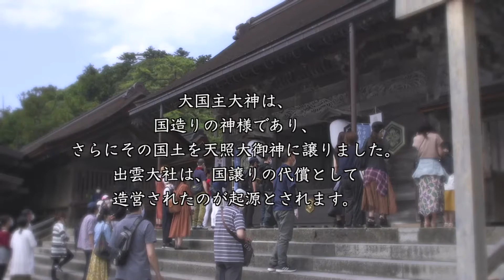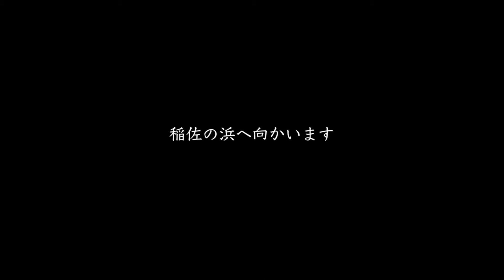出雲大社からの招待状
島根県出雲市に
出雲大社での参拝を兼ねて
vlog撮影してきました。

縁結びの神・福の神として
名高い出雲大社
伝説や由来を調べて行くと
少し楽しくなってきました。

空撮許可頂けた

稲佐の浜
弁天島もこの神話の中で出てくる
重要なスポットでした。

今回のこのお話は
鳥取編、淡路島編に続いて行きますので

管轄下警察署
及び関係機関にて
報告、相談許可を頂いての撮影

ご協力頂きました関係機関様ありがとうございました。

映像制作　nobu film shop